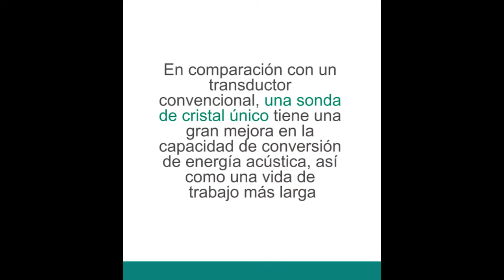Sonoscape S50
S50, de SonoScape, trae una plataforma actualizada y completa, que lo convierte en un sistema de ultrasonido que hace historia. Está equipado con un potente transductor de cristal único, funciones importantes en 4D y un flujo de trabajo inteligente; lo cual ayuda a satisfacer perfectamente una amplia variedad de necesidades en imagenología general.